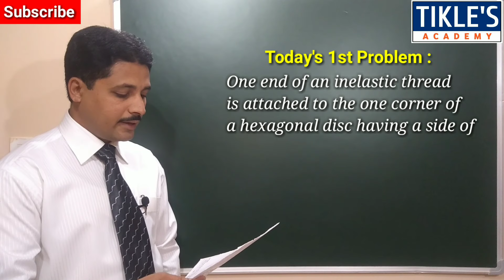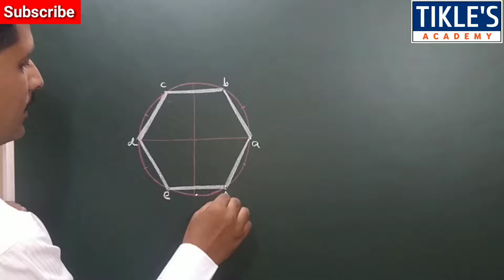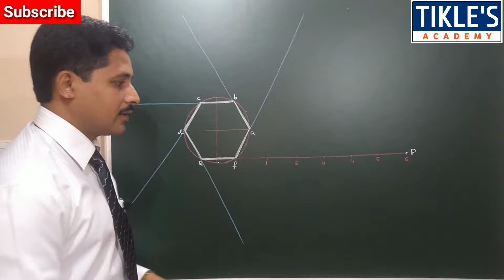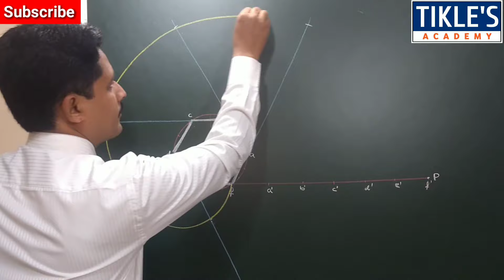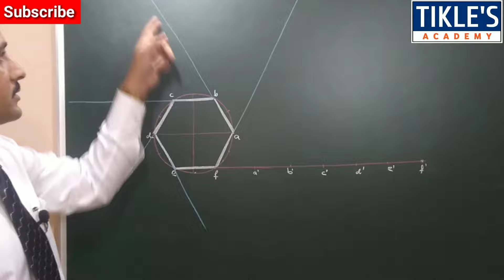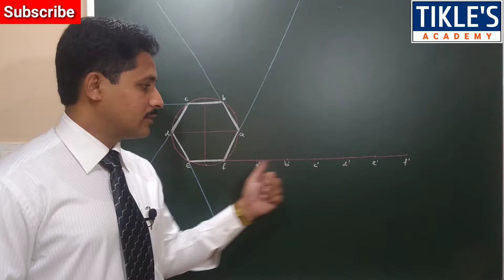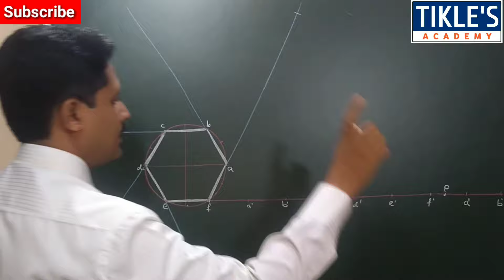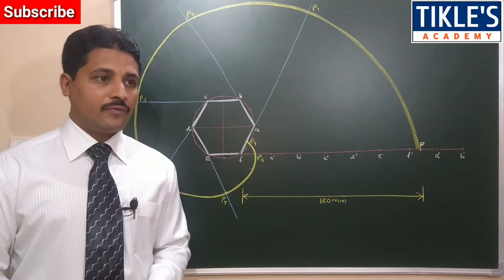HOW TO DRAW INVOLUTE OF REGULAR HEXAGON | ENGINEERING GRAPHICS AND DRAWING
IN THIS VIDEO WE WILL STUDY, HOW TO DRAW AN INVOLUTE OF HEXAGON.